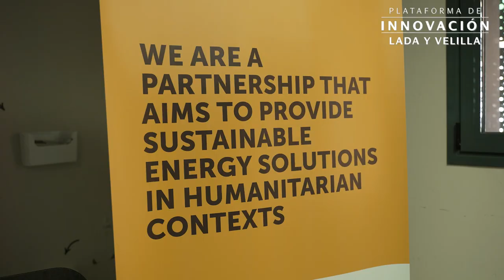Aprendizajes de la Plataforma de Innovación de Lada y Velilla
En menos de 3 minutos, los impulsores de la Plataforma de Innovación de Lada y Velilla comparten los principales aprendizajes y hallazgos del proceso. Hablan:
- Mónica Oviedo, responsable de Desarrollo Sostenible y Agenda 2030 de Iberdrola
- Gorka Espiau, director del Agirre Lehendakaria Center de la Universidad del País Vasco
- Carlos Mataix, director del itdUPM
- Oscar Fortis, director de Servicios Globales y Transición Energética de Iberdrola

Los aprendizajes del proceso se compartieron en un evento celebrado en Madrid el 5 de julio de 2023.